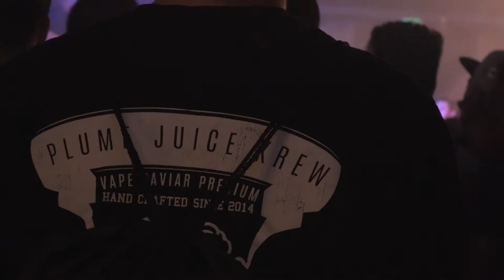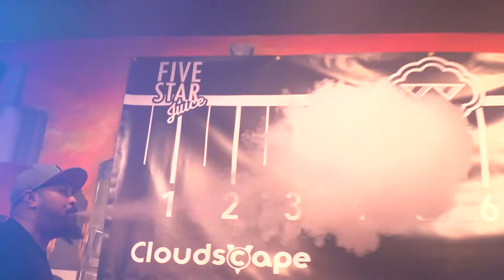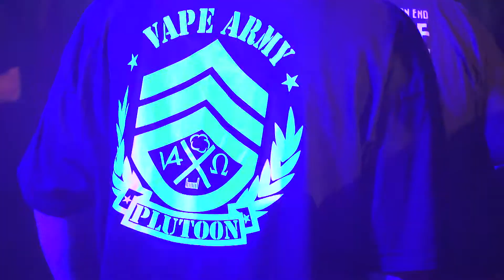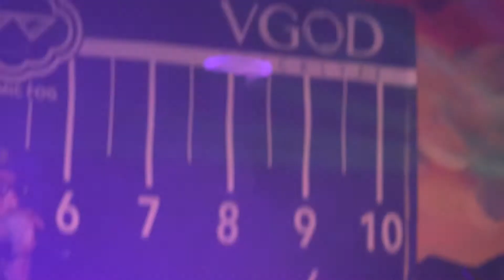VGOD Tricklyfe Competition February 2016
Here are some highlights from our last event at Cloudscape Vape in Torrance, CA! Featuring guests such as the full VGOD line up, Fresh Skater J, A Kidz, and many more! See these vapers battle it out for a $1000 Trick comp grand prize and $1000 Cloud Comp grand prize!

Sponsor ejuice brands like Five Star Juice, Cosmic Fog, Vape Belly, and Vape Barrel featured testing stations for E-Juice lines to allow guests to try and experience new and exciting flavors! Fun activities like Raffles and spin-the-wheel were great additions to the night that had guests wild to win exciting prizes!